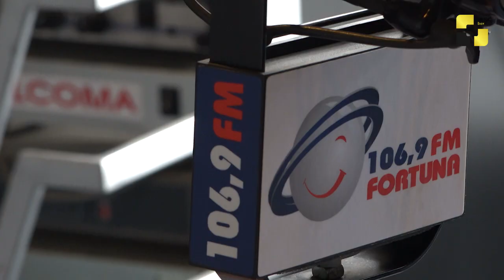ნინო ძოწენიძე ახალი სიმღერის პრემიერით სტუმრად არტ FM-ში